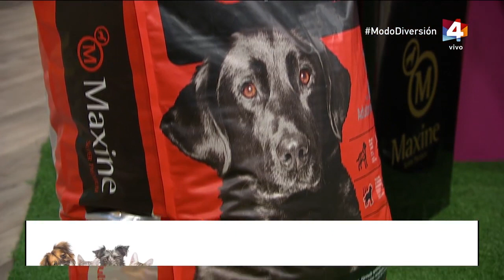Vamo Arriba - Te voy a rescatar: Serena busca hogar